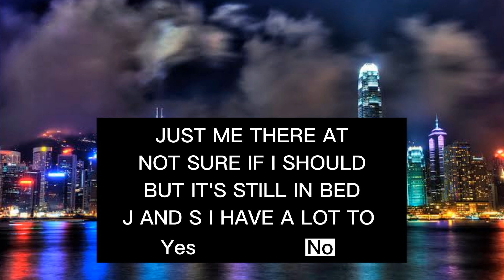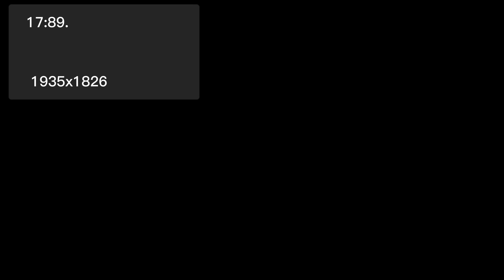SAMSUNG Killer (2009) V6)